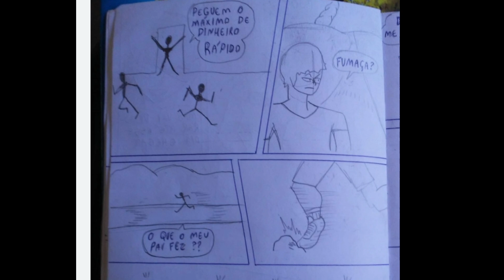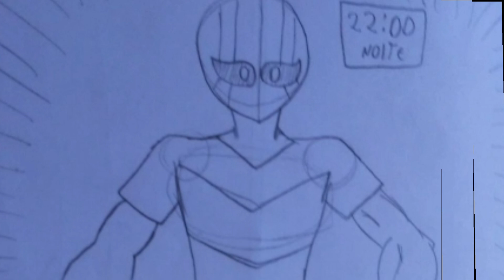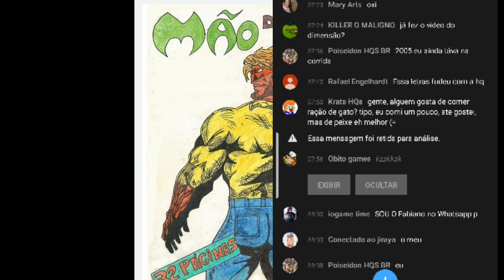Top 5 Histórias em quadrinhos amadoras criadas por inscritos #2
Segue na página, eu respondo todo mundo lá também 😁
face book:

TAMO JUNTO GALERA! Obg